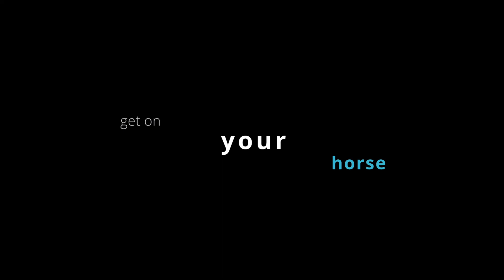horsebackriding Riding Holiday | Sierra de Guara, spain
Thank you for the wonderful time on this breathtaking trail through the Sierra de Guara in Spain. Bertrand Cauchy made this trail possible, and to give you an impression, I created this little trailer. Thanks also to the great horses that carried us through the beautiful landscape.

The music was a free track from 'motionarray.com'. Thanks for this musical accompaniment.